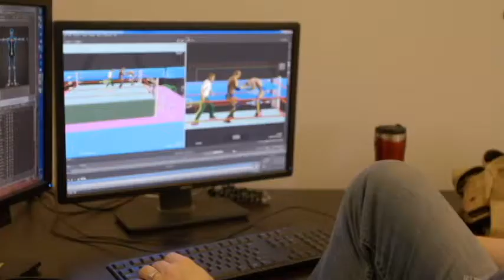The Future Of WWE 2K